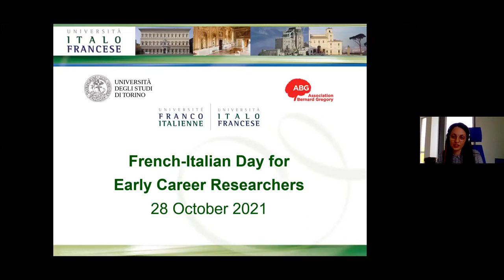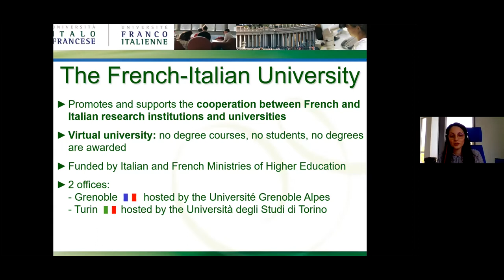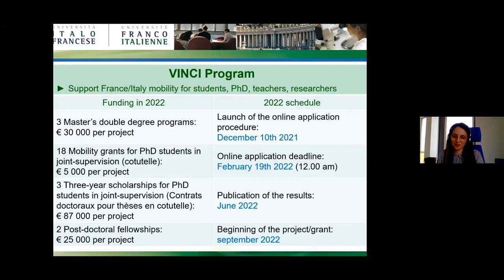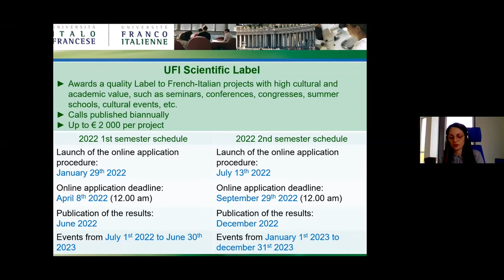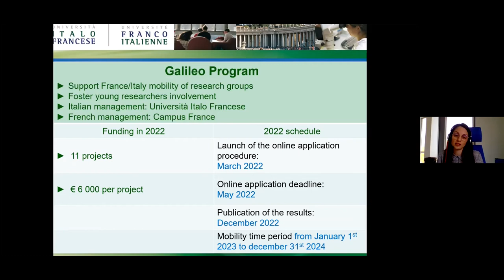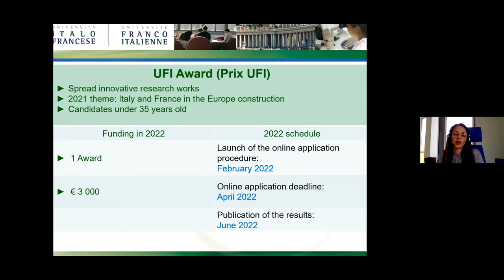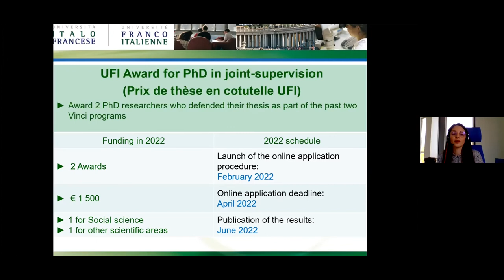FIU's funding schemes // French – Italian day for early career researchers [28/10/21]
With the intervention of Gaëlle Caldara, Coordinator of the French-Italian University.